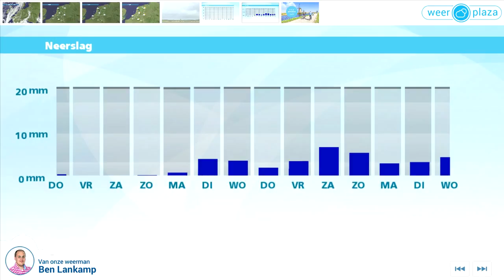Weerbericht woensdagmiddag: Rustig najaarsweer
Er is een afwisseling van wolken en opklaringen. Vannacht vormt zich nevel en mist op veel plaatsen en verspreid kan er dichte mist ontstaan. De minima komen uit rond 12 graden. Morgen wordt het weer vrij zonnig, al kan het 's ochtends eerst nog mistig zijn. De wind draait naar het noorden en wordt matig, 3 of 4 Bft. Het wordt daardoor minder zacht, met een maximum van 15 tot 19 graden. Vrijdag verandert er weinig; de middagtemperatuur ligt rond 16 graden en er waait een matige noordoostenwind.